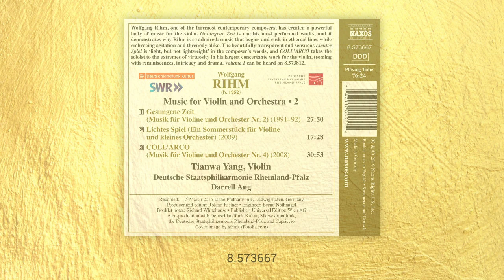[8.573667] RIHM: Works for Violin and Orchestra, Vol. 2 (Teaser)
Wolfgang Rihm, one of the foremost contemporary composers, has created a powerful body of music for the violin. Gesungene Zeit is one his most performed works, and it demonstrates why Rihm is so admired: music that begins and ends in ethereal lines while embracing agitation and threnody alike. The beautifully transparent and sensuous Lichtes Spiel is ‘light, but not lightweight’ in the composer’s words, and COLL’ARCO takes the soloist to the extremes of virtuosity in his largest concertante work for the violin, teeming with reminiscences, intricacy and drama. Volume 1 can be heard on 8.573812.

Available in March 2019.